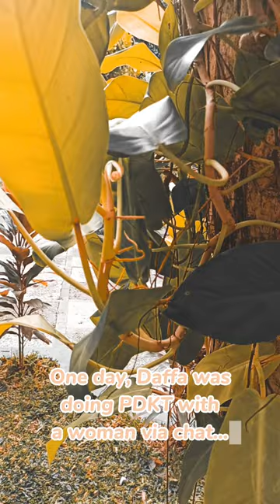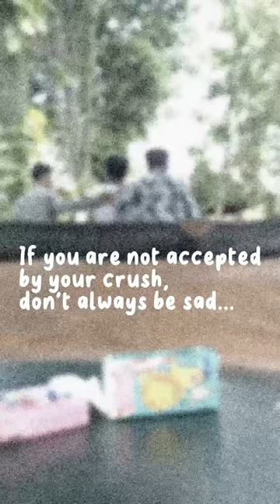Nervous in Chatting, Love Ending with Tissue! 😅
Don't Let Life's 'Oops' Moments Get You Down. Our Tissue is the Laughter-inducing, Mess-banishing Hero You Need! Time to turn messes into giggles! 😄💥

•Duties: Marketing and Advertising
•Member :
* Al May Ijlal Hammam
*M. Daffa Ilhamsyah
*Ibnu Septa Nugraha
•Subject : Business English A
•Lecturer : Lidya Ayuni Putri, S.Pd., M.Hum.